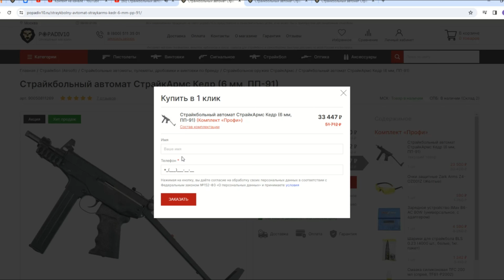Страйкбольный автомат G&G ARP 9 Battleship Grey (6 мм) видео обзор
Страйкбольный автомат E&L RKS-74UN Видео Обзор